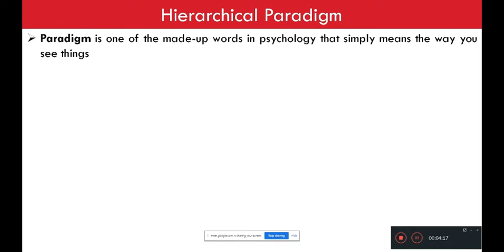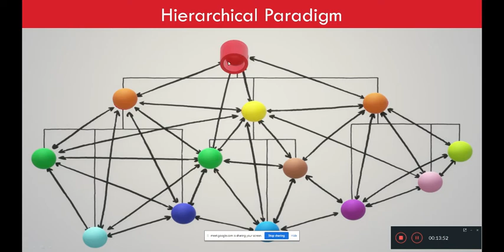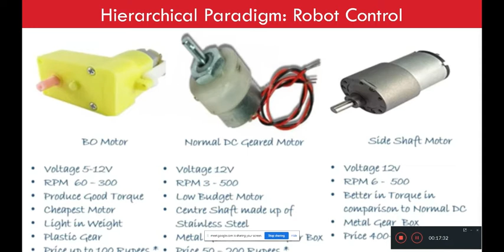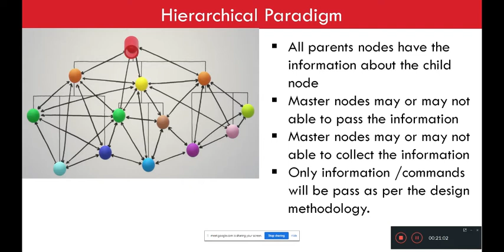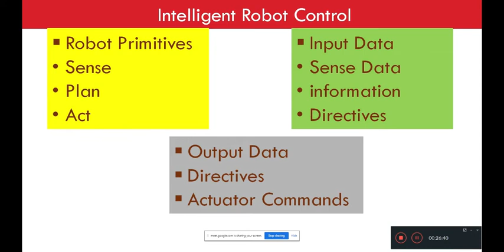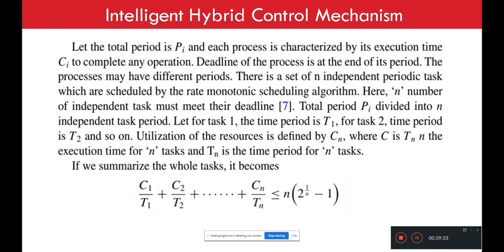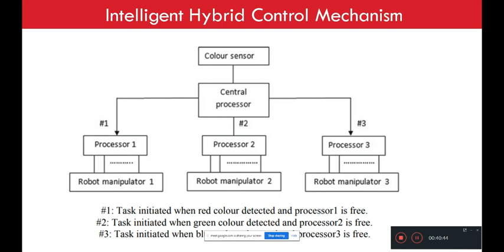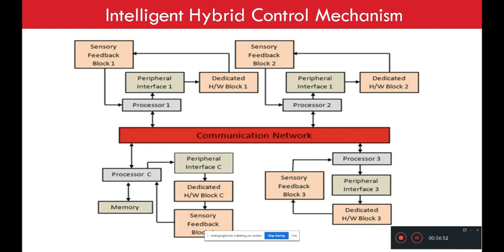Hybrid Intelligence for Robotics and Industrial Automation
M.L.V. TEXTILE AND ENGINEERING COLLEGE, BHILWARA
Robotics & Industrial Automation